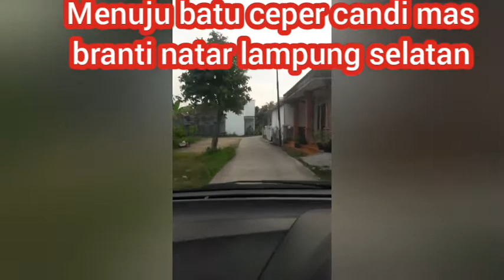jalan raya candimas branti lampung selatan